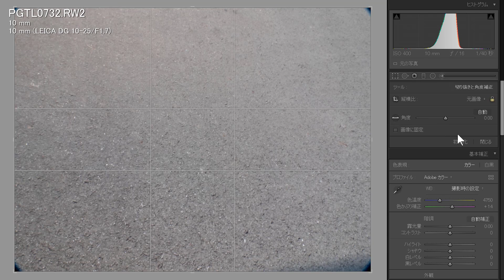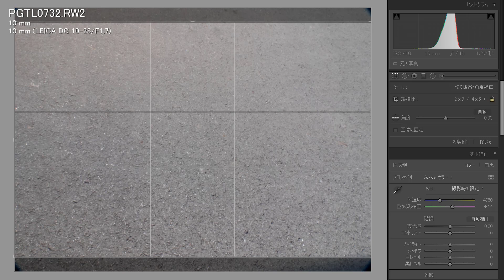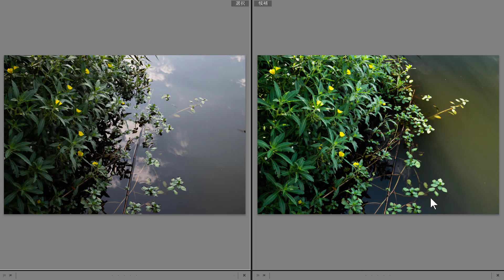PLフィルターの効果と注意点